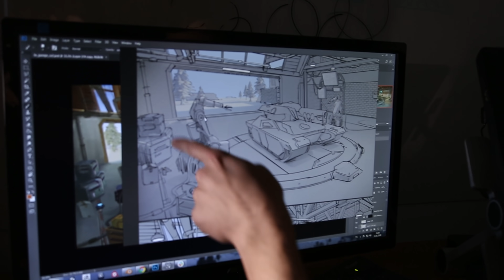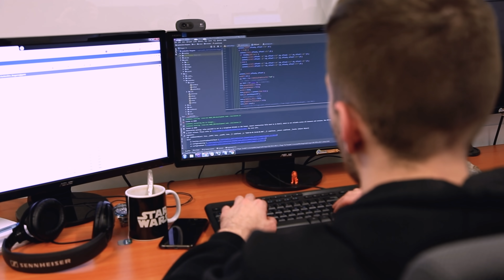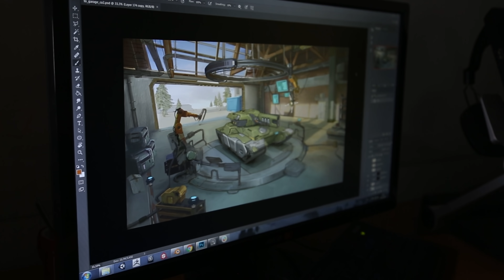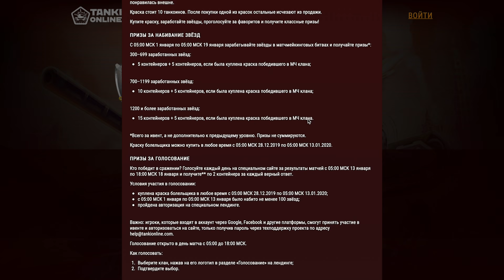ТАНКИ ОНЛАЙН Видеоблог №326